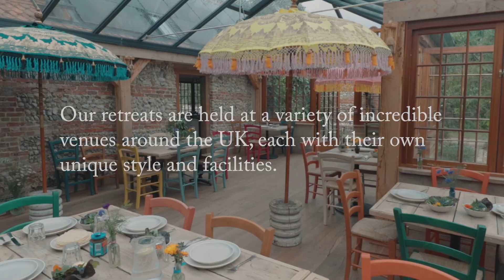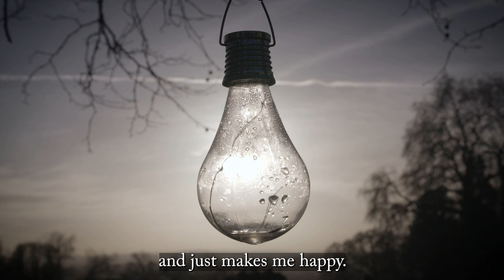Learn Transcendental meditation on retreat 2024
This film gives a flavour of the experience of learning TM in residence on retreat.
The courses are run regularly – Friday afternoon to Sunday afternoon, with Dr Gemma Beckley, Trust Director, alongside an advanced retreat for those who have already learned.
You will enjoy the standard transcendental meditation course, but with the following added ingredients:
- Wonderfully tranquil, beautiful environment and fantastic vegetarian food!
- EXTRA group meditation sessions and meetings for deeper experience and understanding.
- More time to chat privately with your teacher if desired.
- A FREE 1 hour yoga posture instruction session with a qualified instructor.